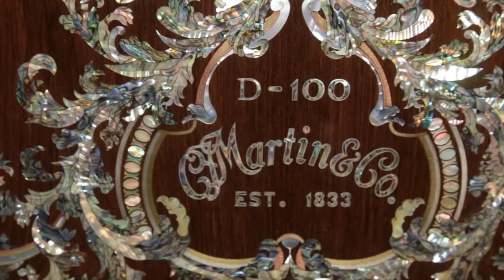Martin D-100 Deluxe - A $100K Legend of a Guitar